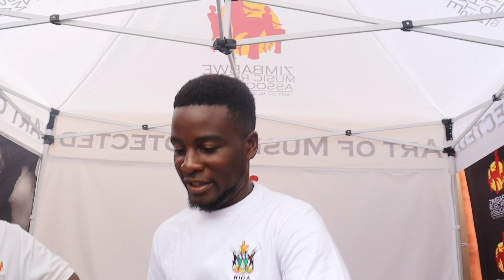Jesu vakauya kuzozadzisa murairo💥💥💥